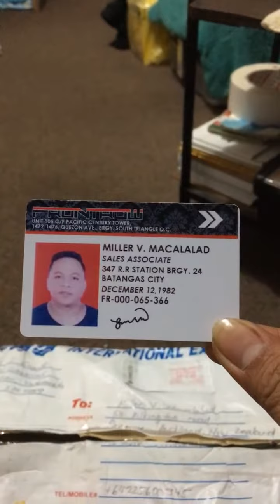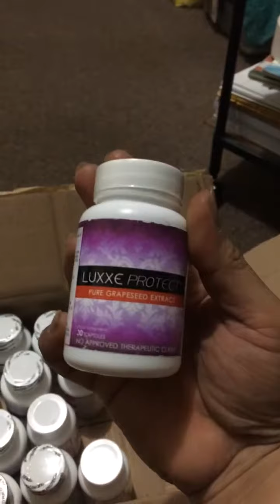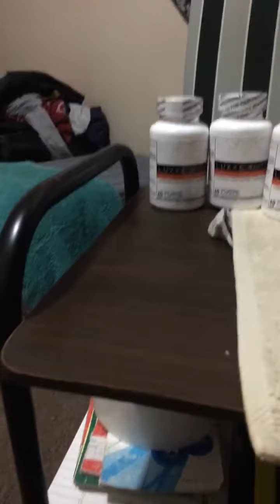Frontrow Auckland New Zealand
Unboxing frontrow product